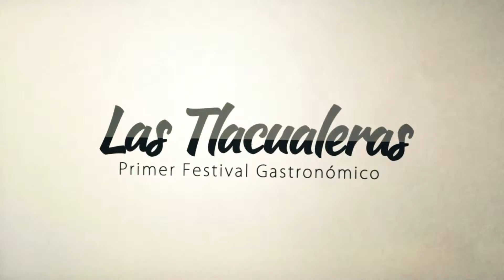Escuela Culinaria Internacional